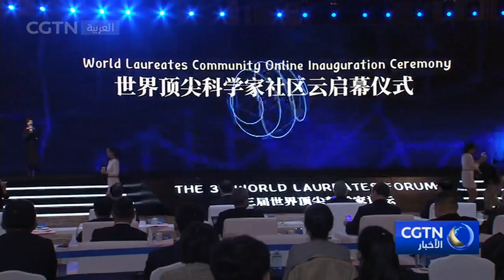الرئيس الصيني يلقي كلمة عبر الفيديو في افتتاح الدورة الثالثة للمنتدى